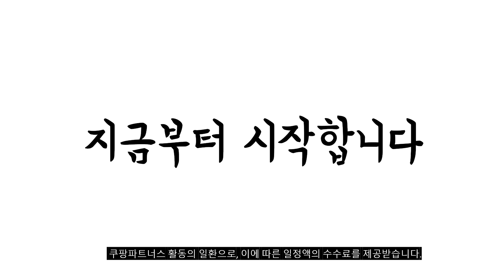2024년 불티나게 팔린 자코모소파 추천순위 TOP10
❤️❤️❤️ 자코모소파 구매 가격 평점 리뷰 정리해 봤어요! ❤️❤️❤️

[00:06]
10위. 삼익가구 아르더 프리미엄 천연면피 소가죽 3인 4인 [699,000원]

[00:11]
9위. 비엠가구 BM-2318 독일 기능성 오코텍스 타이보 패브릭 [1,120,930원]

[00:17]
8위. 자코모 버블리 3인 천연면피 소가죽 소파[미기능성] 인디핑크 [1,340,000원]

[00:22]
7위. 자코모 달리아 4인 천연면피 소가죽 소파+스툴 크림아이보리 [2,107,000원]

[00:28]
6위. 가구모티브 그래비티 3인용 4인용 코너형 프리미엄 조야 [789,000원]

[00:33]
5위. 가구모티브 그래비티 3인용 4인용 코너형 프리미엄 조야 [779,000원]

[00:39]
4위. #[자코모] 베니 3.5인 천연면피 소가죽 소파 라이트그레이 [2,020,000원]

[00:44]
3위. 꼬마나무100%국내제작소가죽쇼파소파 20년장인 마들렌무늬진베이지투투 [1,056,990원]

[00:50]
2위. 자코모 루디아 4인 럭스 이태리 통가죽 천연면피 [2,380,000원]

[00:55]
1위. 자코모 베니 4인 카우치형 기능성 슈렁큰 천연면피 [2,690,000원]